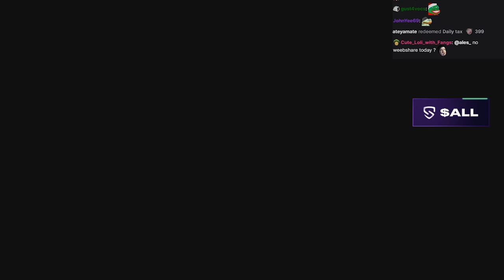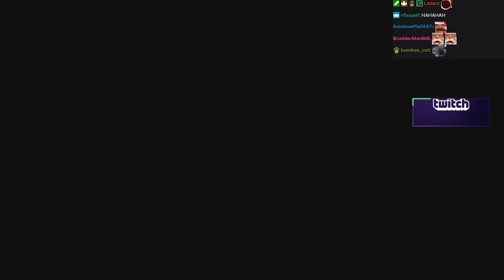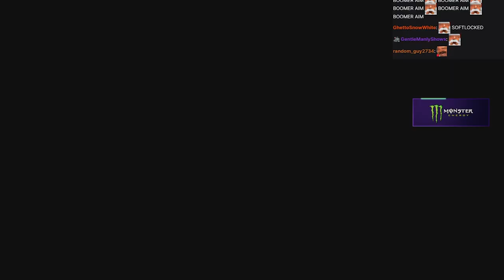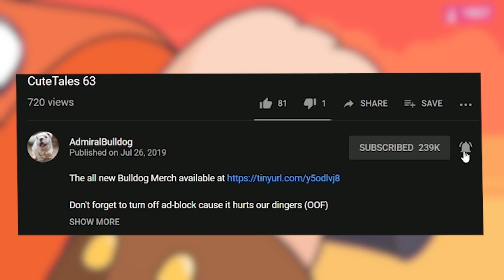Taking The Hood Back - GTA:SA Definitive Edition Playthrough #21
ADMIRALBULLDOG SAN ANDREAS REMASTERED PLAYTHROUGH